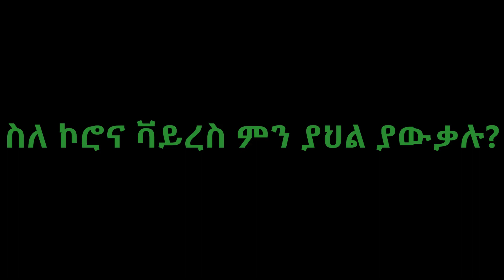covid 19 info in Amharic sign language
አካል ጉዳተኞች መረጃን በፍጥነትና አስተማማኝ በሆነ መንገድ በማግኘት ደረጃ በአገራችን ያለው ችግር ሰፊ ነው፡፡
እናም አሁን በአገራችን የታየው የኮሮና ቫይረስን አስመልክቶ የምልክት ቋንቋ የሚጠቀሙ ወገኖቻችን ምን ያህል ያልተዛባ መረጃ አግኝተዋል የሚለው ጉዳይን ከግምት ውስጥ በማስገባት ኢሲዲዲ የምልክት ቋንቋ መረጃን በዚህ መልኩ አሰናድቶ እነሆ እንካችሁ ይላል፡፡ እባክዎ መረጃው ላልደረሳቸው ወገኖቻችን በማድረስ እንድትተባበሩን በትህትና እንጠይቃለን፡፡